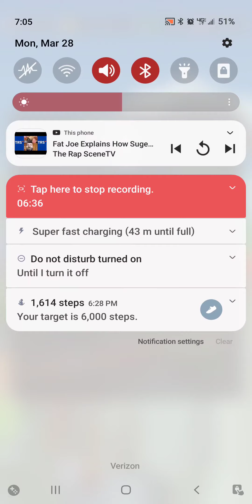MarioKart Tour. The Samurai Tour. Pink Gold Peach Cup. How to win and earn 5 star 🌟 🤩.